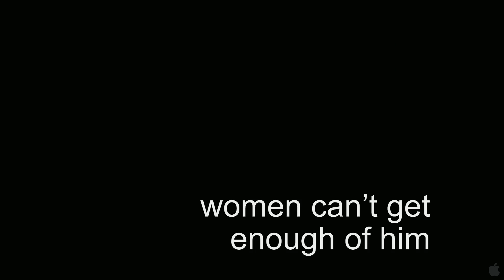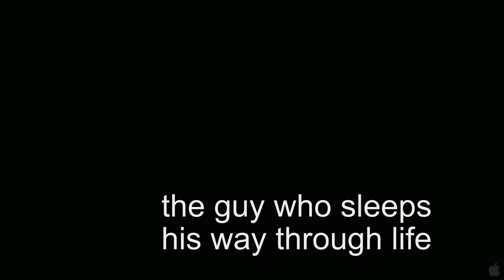'Spread' - OFFICIAL TRAILER [HD]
SPREAD is a fresh, funny, and racy look at the trials and tribulations of sleeping your way to a life of privilege in Los Angeles. Comic and karmic, the film is an immorality tale about a gorgeous guy who gives women what they want in order to live exactly as he likes. In SPREAD, Nikki (Ashton Kutcher) isnt a gigolo. Hes a sexual grifter, a fun-loving, freeloading hipster who understands his greatest assets are his looks and sexual prowess, which he uses to charm his way into the hearts of the citys richest women and enjoy their lifestyle. Nikki gets a free place to live, fantastic gifts, A- list access, and plenty of sex. The women get to feel young, beautiful and utterly fulfilled in the bedroom. Its a mutually beneficial set-up. Nikkis latest conquest is Samantha (Anne Heche), a stunning middle- aged lawyer who gives him more than hes ever had before. But then he meets a gorgeous waitress his own age named Heather (Margarita Levieva). She comes to visit Nikki at Samanthas house while Samantha is out of town, sees what an incredible place it is and comes to the mistaken conclusion its his. Unbeknownst to Nikki, Heather lives by playing the same game. When Samantha comes home, she discovers Nikkis infidelity and hes put out on the street. With nowhere else to turn, Nikki pulls out all the stops to win Heather over and they begin to form their own kind of bond. Sexually charged by a game of one-upsmanship, each shows the other their best grifts, and they unexpectedly begin falling in love  the one thing they cant do in the life they lead. Soon, the truth of their unfolding relationship forces a choice between love and money, and Nikki has to decide whether he can live on his own once and for all in the hopes of finding something real.